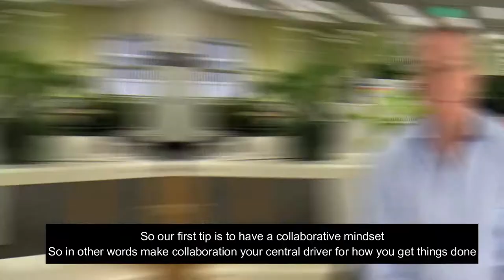Matrix Organisation with David Morely